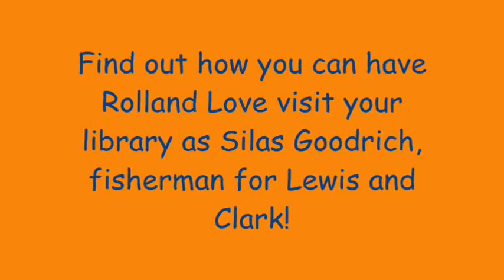Barometer Effects Fish Bladders!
Rolland tells the kids about watching the barometer and weather to know if the fish will be active